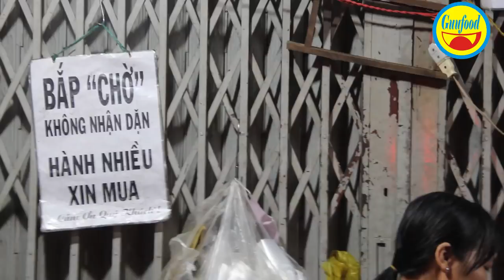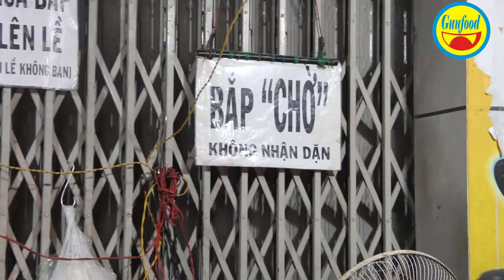Bắp nướng hành chờ mỏi mòn nổi tiếng ở Sài Gòn- Guufood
Tiệm bắp nướng mỡ hành này nằm trên đường Nguyễn Kim, quận 10. Nơi đây, chủ yếu là khách ngồi chờ mới có bắp nướng thưởng thức, vì khách mua mới bắt đầu nướng bắp, chứ không nướng sẵn sàng như những chỗ khác cho nên có tên Bắp Chờ nổi tiếng Sài Gòn.
Tiệm mở cửa từ 19h đến 23h mỗi ngày, 1 trái bắp nướng chỉ có giá 15 ngàn đồng, khách mua tấp nập, không kịp nướng bắp. Hành rưới lên bắp ở đây rất khác so với những nơi khác, có mùi thơm và đặc biệt có cùi bắp nướng ăn thử khi khách ngồi chờ.